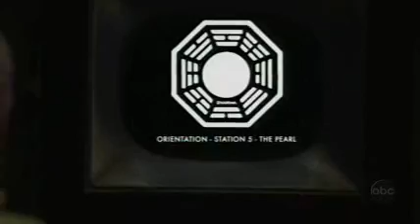Orientation The Pearl